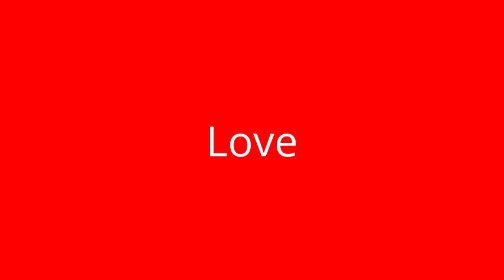Fnaf sister location funtime freddy and funtime foxy love 💖